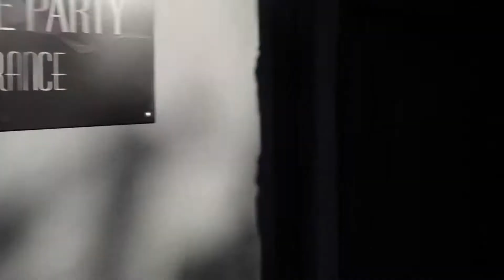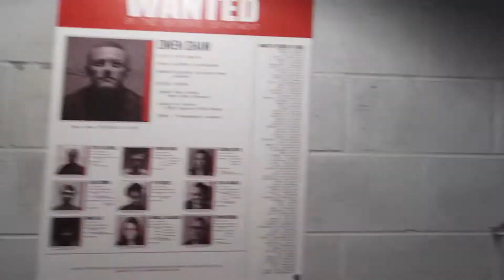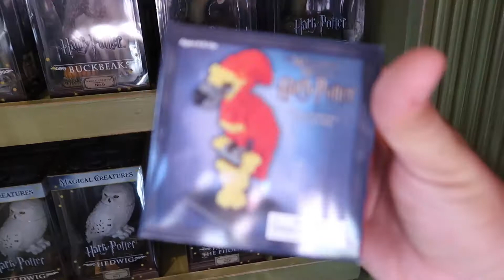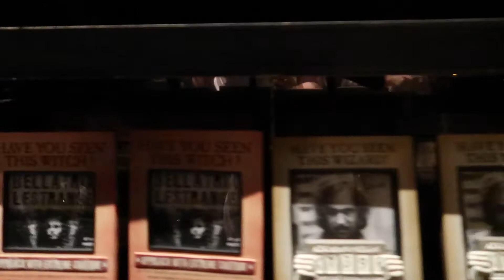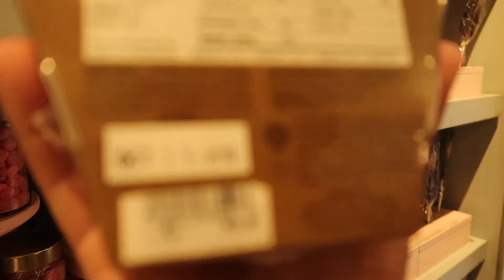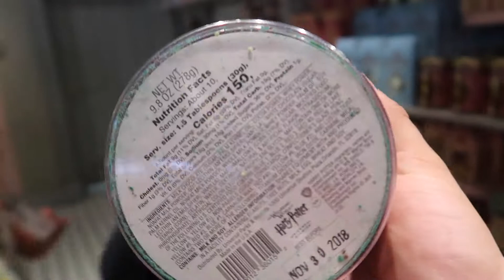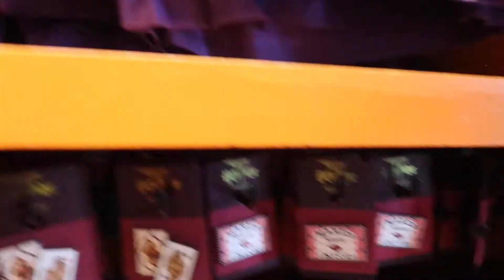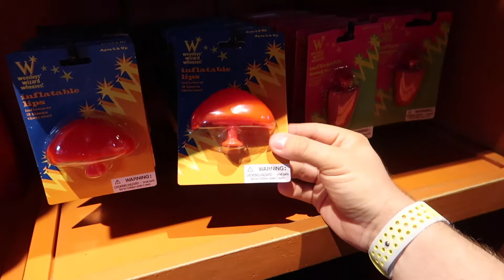Diagon Alley and Fast & The Furious! | Orlando 2018 | Day 4 Part 1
Hey my name is Michael, I am a 20 something guy living in London who loves all things Disney, Florida and wrestling. On my channel you'll see a variety of things from Disney World vlogs to Disney inspired crafts!

Joining me on my journey is my beautiful fiancee Chelsie so if you ever see me talking to someone off camera that is who i am talking to haha

...I promise I'm not crazy!

Intro Music | Josh Woodward - Twinklebell